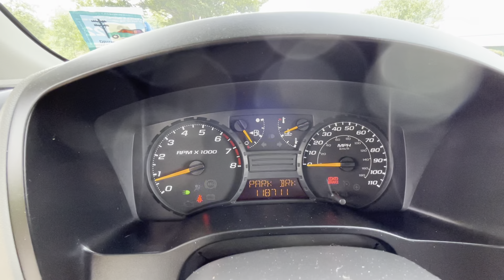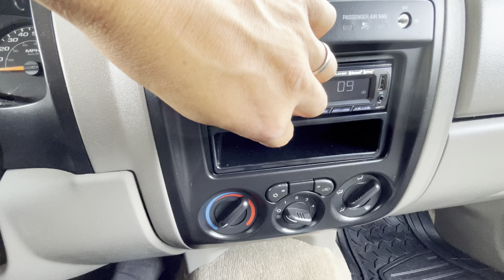2005 Chevrolet Colorado LS Z85 5 speed manual walk around and test drive